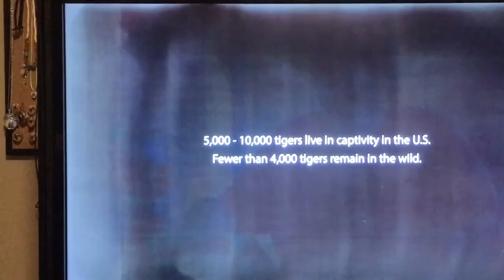Most important 2 minutes of Tiger King